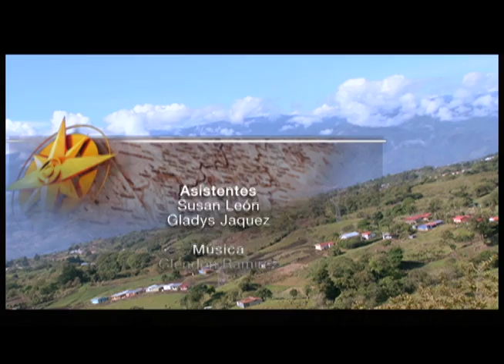La Casa de la Tortilla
La Casa de la Tortilla, es un esfuerzo familiar, desarrollado en Cervantes de Cartago, donde se elaboran tortillas, de manera artesanal, generando de ésta forma una fuente de trabajo para la zona.